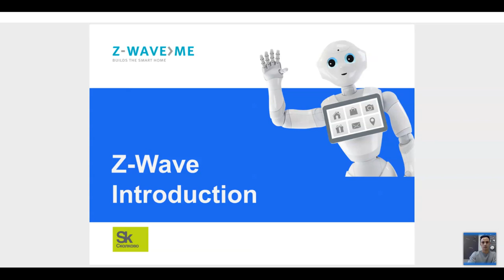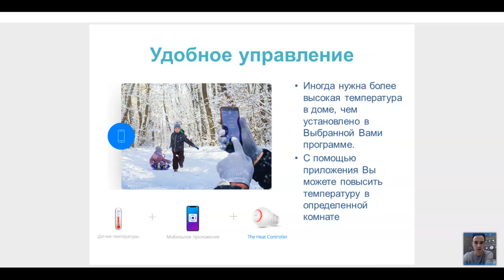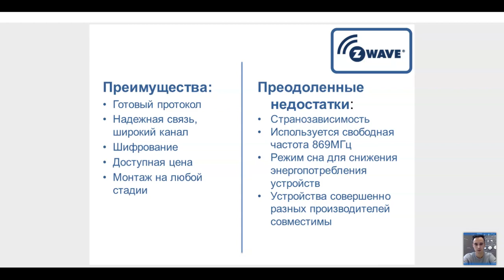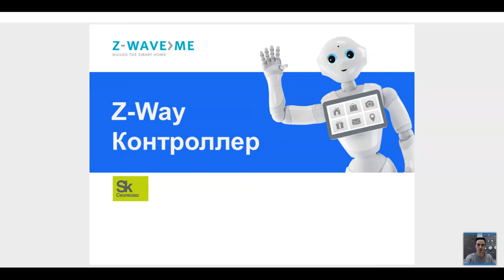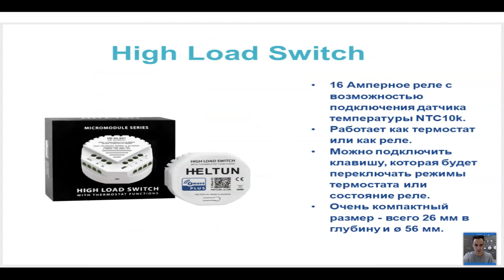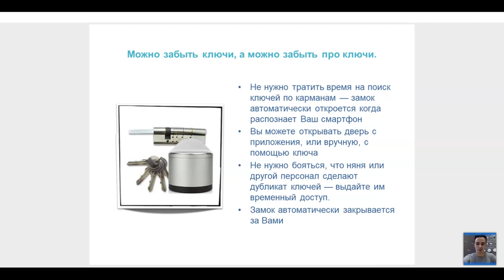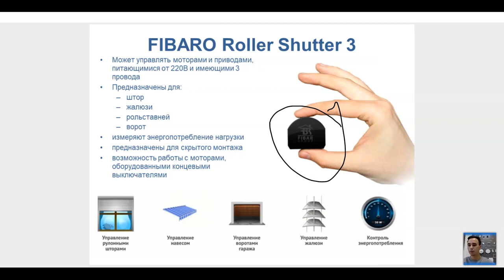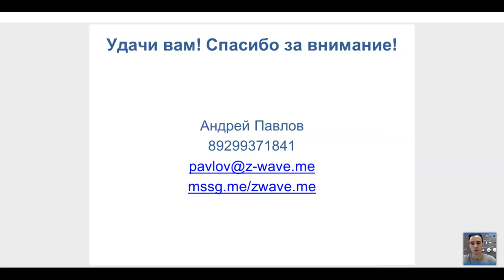Умный дом Z-Wave. Introduction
Вебинар по системам "Умный дом" на Z-Wave:
- Как выбрать систему
- Отличие систем

Что такое "умный дом", основные возможности, преимущества и недостатки. Расскажем с чего начать установку умного дома, оборудование каких производителей лучше использовать в проектах, сравним беспроводные системы с проводными.

Знакомство с системой.
Подробно расскажем об основных наших Z-Wave устройствах из продаваемых нашими дистрибьюторами по РФ и СНГ. Базовые навыки Z-Wave

Краткое описание технических аспектов Z-Wave и возможностей системы.